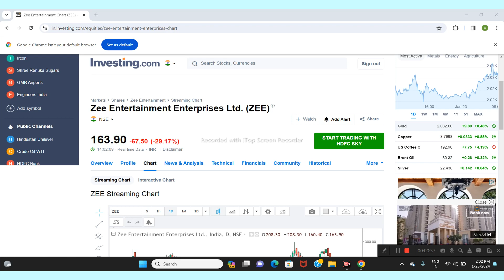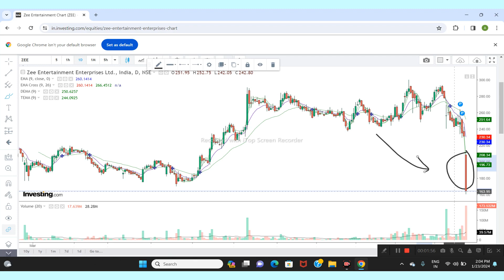ZEE ENTERTAINMENT LTD SHARE NEWS | NEXT TARGET | LATEST NEWS | STOCK ANALYSIS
Zeel share
Zeel share news.Zeel share news today
Zeel stock news
Zeel share price today
Zeel stock
Zeel stock latest news
Zeel stock analysis
Zeel latest news
Zeel forecast share price
Zeel share today
ZEE ENTERTAINMENT Share Target
ZEE ENTERTAINMENT Share Analysis